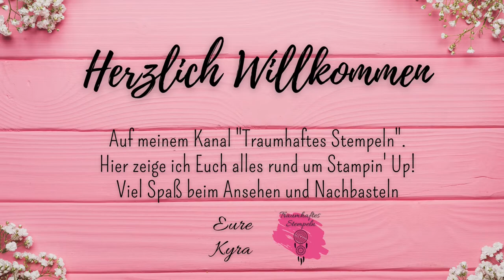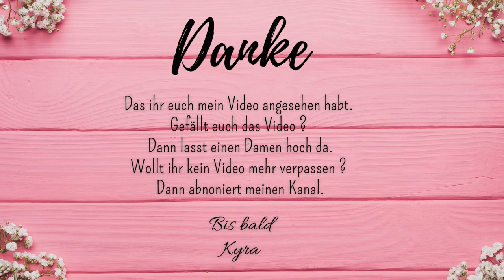Stempelschule - 1 Stempelkissen - Basiswissen rund um Stampin Up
In dieser Reihe möchte ich euch ein bisschen was über die Basics beibringen.
Jeden Montag Abend um 20 Uhr dreht sich alles um ein anderes Thema.

Dieses Mal habe ich für Euch einige Infos rund um unsere Stempelkissen für Euch dabei.
Wenn ihr auch ein bestimmtes Thema habt, dass euch interessiert, dann lasst mir doch gerne einen Kommentar mit eurem Wunsch da.

Bis dahin alles Liebe

Eure

Kyra